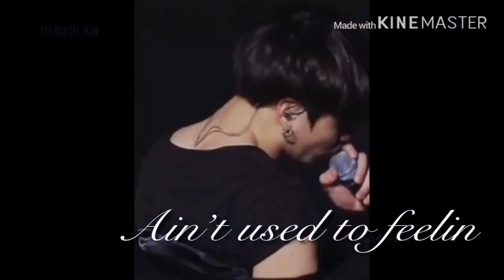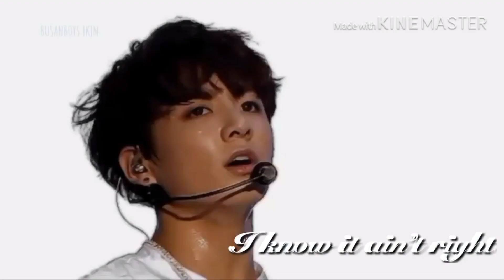[FMV] Jungkook- Break up with your girlfriend